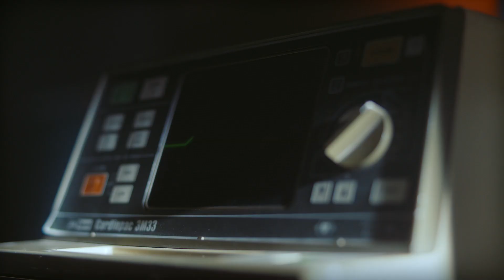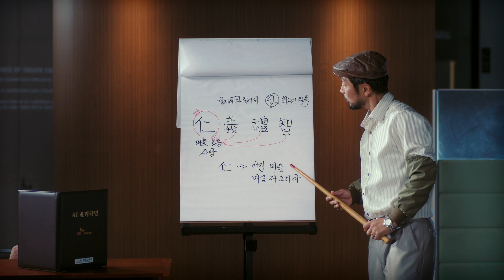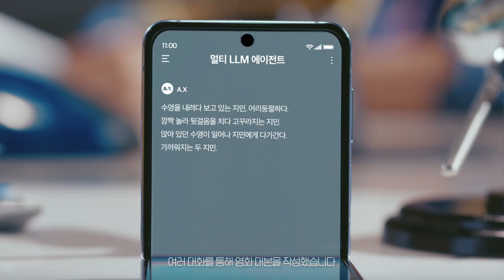SK텔레콤- 결자해진 캠페인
[광고 아님 주의]